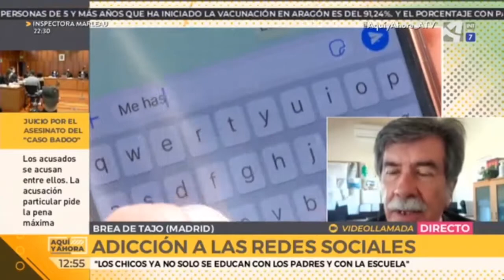Los videojuegos, otra vez en el punto de mira tras lo de Elche